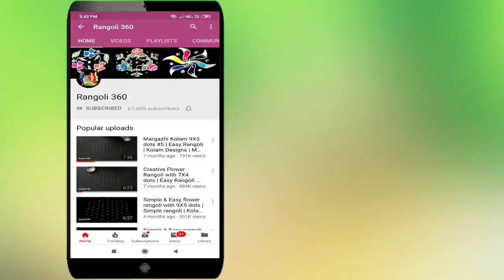Pretty Unique Awesome flower rangoli with 9X1 dots | Muggulu rangoli | Easy kolam | Rangoli 360